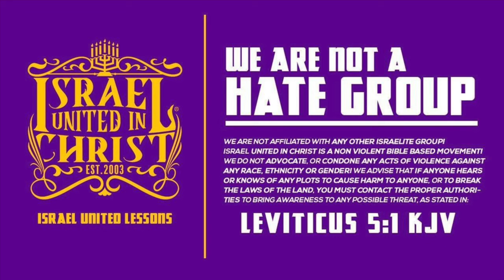IUIC || 15 Minutes W/ The Captains || ARE YOU MAKING YOURSELF A LIVING SACRIFICE??